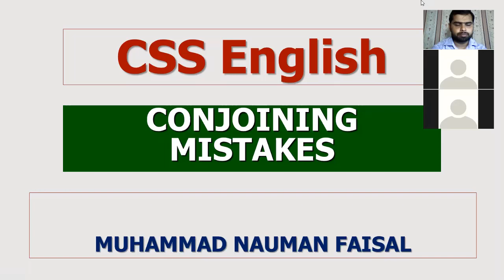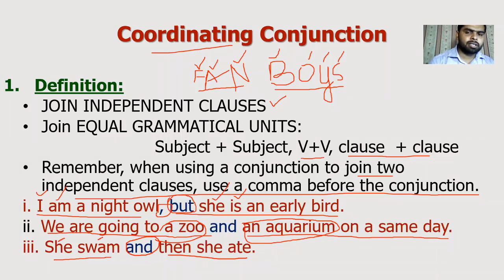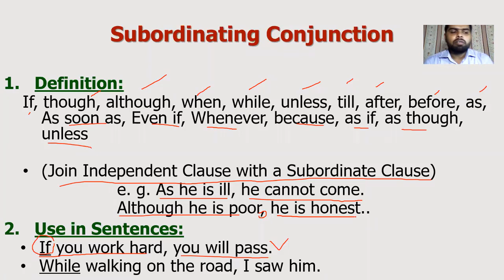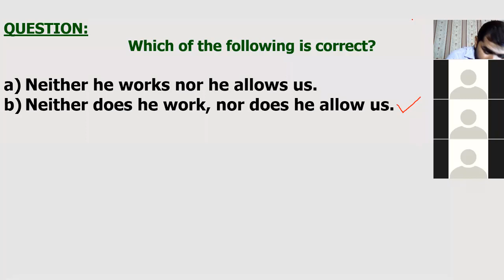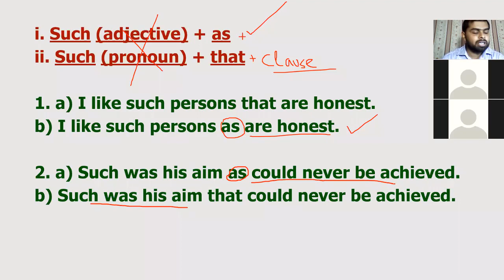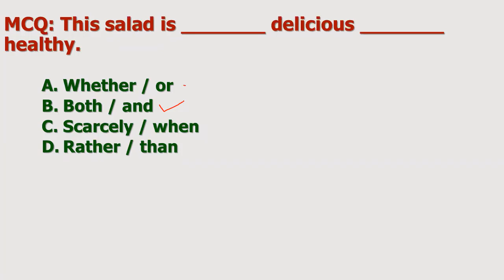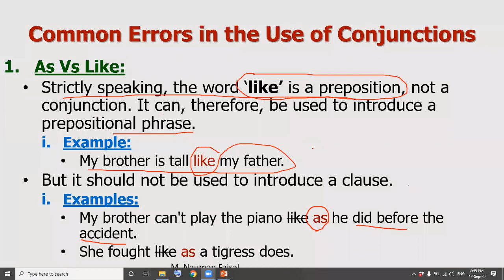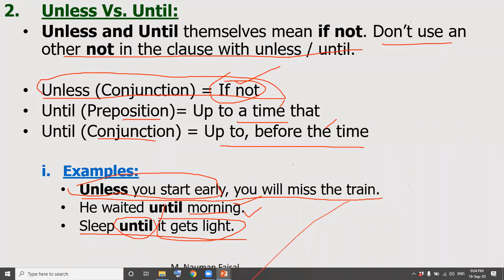CONJUNCTION CORRECTION (CONJOINING MISTAKES)